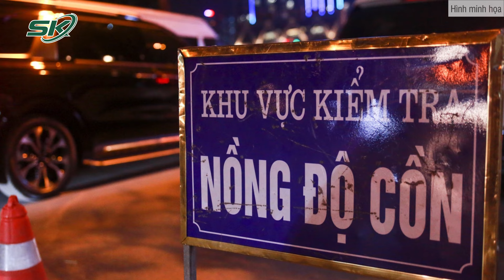Cơ Quan Thẩm Tra “Tha Thiết” Đề Nghị Chọn Phương Án Cấm Tuyệt Đối Nồng Độ Cồn Khi Lái Xe | SKĐS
SKĐS | Ngày 15/3, Thường trực Ủy ban Quốc phòng và an ninh của Quốc hội đã có buổi làm việc cùng các bên liên quan về việc giải trình, tiếp thu, chỉnh lý Dự thảo Luật Đường bộ và Luật Trật tự, an toàn giao thông (ATGT) đường bộ và sẽ được trình Ủy ban Thường vụ Quốc hội tại phiên họp sắp tới. Đáng chú ý, dù đề xuất hai phương án, cơ quan thẩm tra vẫn tha thiết đề nghị chọn cấm tuyệt đối nồng độ cồn.